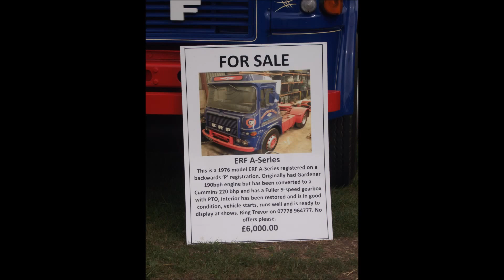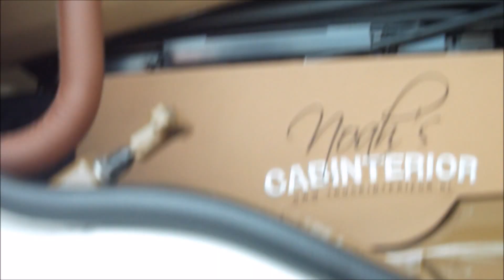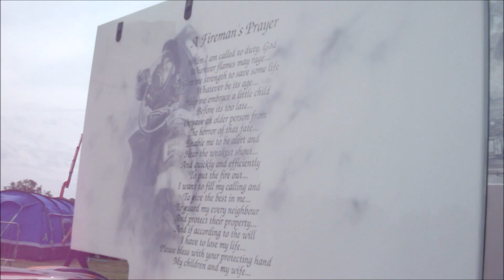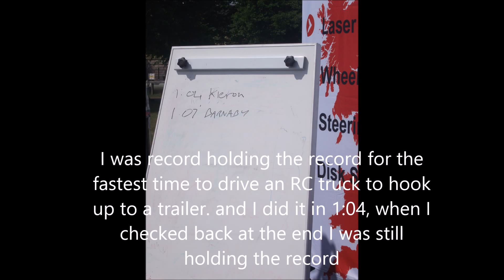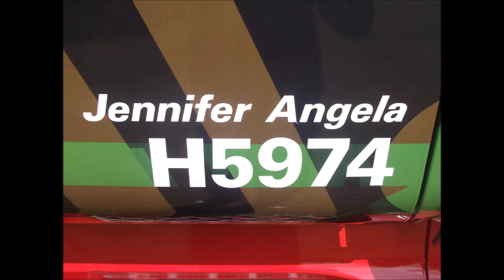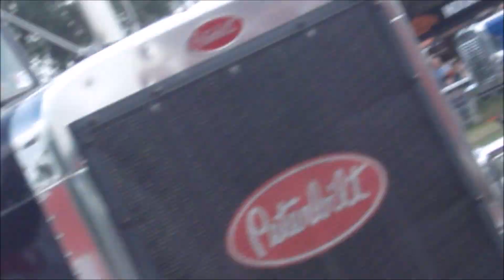Truckfest Malvern 2015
This is most of my footage from Truckfest Malvern.
I got to meet some of my favourite people aka ashley madocks, mick leech, ronnie, amy ect.
This was my very first truck show iv ever been to and it is now in my list of best places iv been to.
I do wish I could get some support from this eg likes and comments.
thanks.